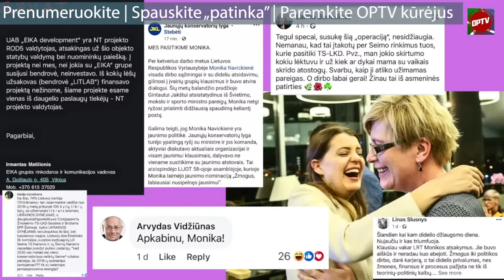Navickienės vyras ja pasinaudojo?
Jūs žiūrite anonsą.